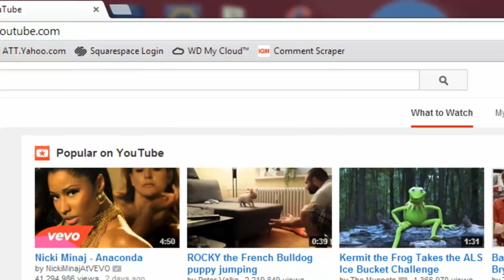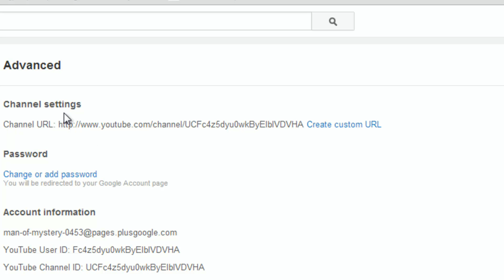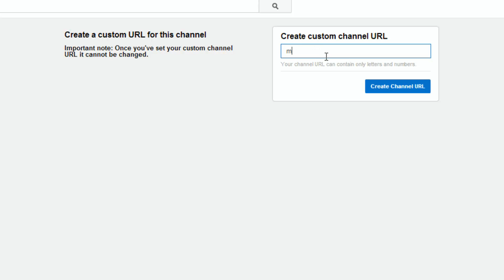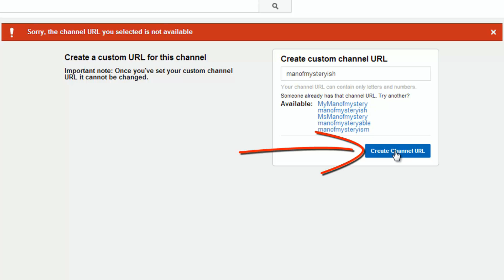How To Create A Custom YouTube Channel URL / Link (2014)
Create a custom YouTube channel URL to change your YouTube channel link address. This will get your channel name in your YouTube address. A custom URL makes it simple to remember your URL and makes it easy for people to find your YouTube channel in searches.

YouTube has added criteria for users to create a custom URL. Your channel must meet ALL four of the eligibility requirements below:

Channel is at least 30 days old
Channel has uploaded a photo for the channel icon
Channel has uploaded channel art

You can also qualify for a custom URL by linking and verifying your official webpage with your channel or +Page.

Once you’ve qualified for a custom URL, you’ll receive an email notification and a notification on your Creator Studio dashboard. To get your custom URL:

Go To Creator Studio.
Look for your “Get a new custom URL” notification and click in the included link
You’ll be redirected to claim a custom URL.
This URL will be linked to both your YouTube channel and your Google+ identity. Once your URL has been approved, you cannot request to change it.

00:14 What's good YouTube? It's your boy Maliek back on your screen With another tip for the
tube.

00:20 I been getting a lot of people asking me about creating custom URLs for their YouTube channel.

00:32 Here we are in YouTube and as you can see I just set up a brand new YouTube channel
and I don't have any icons any channel art no anything and I'm feeling really optimistic
about my new endeavors on YouTube.

00:51 So if I go to my channel and I click on "My Channel" you'll see that I don't have any channel art but also up here in the URL you see all this gobbldygook.

01:02 This is actually the URL to get to my channel and I don't want to be having to have some crazy URL.

01:07 I want a URL that's easy for people to remember and type in and make it easy for people to get to my channel by typing in the name of my channel.

01:19 So I need to fix this junk. So I'm gonna go over here to my icon, I’m gonna left click on it and I'm gonna click on the cog for YouTube Settings.

01:32 Now under the account information you'll see that I have my name and you see another thing here that says "Advanced”, I wanna click on "Advanced”.

01:46 Now on this page I have the ability to change my URL and create a custom URL.

01:53 Now if the URL already exists I can't use it.

01:58 And you better choose something you like cause you can only change this once.

02:04 So I'm gonna click on "Create custom URL" and I'm gonna go ahead and type in the URL that I want.

02:14 There can be no spaces in a URL so I'm gonna try and see if Man of Mystery is available and I'll click "Create Channel URL”.

02:55 So right now I'm just gonna pick whatever cause it doesn't matter to me I'll pick manof...
MyManofMystery.

03:07 And I'm gonna click on "Create Channel URL”.

03:14 Now I have my new custom URL. As you can see up here I've created it.

03:22 Now it's there so if I click on that it takes me to my channel again and now instead of that gobbldygook that was up here before I actually have user forward slash manofmyteryish
Whatever that is.

03:41 So there you go. Creating a custom URL for your YouTube channel.